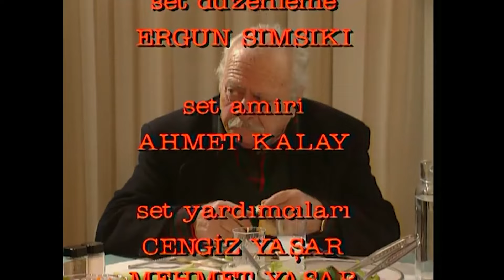Bizimkiler 36. Bölüm | Tek Parça